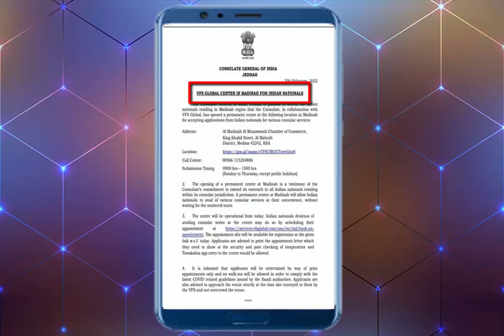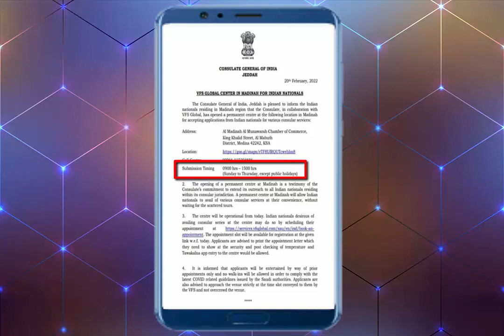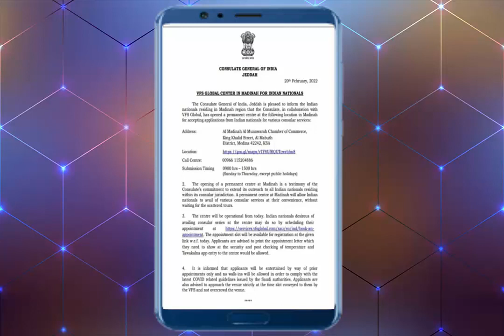VFS Global permanent center opens in Madinah (Saudi Arabia) for Passport, visa & Attestation service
VFS Global permanent center opens in Madinah (Saudi Arabia) for Passport, visa & Attestation service Latest updates -2022

permanent center opens in Madinah (Saudi Arabia) for Passport, visa & Attestation service for Indian Nationals Latest updates -2022